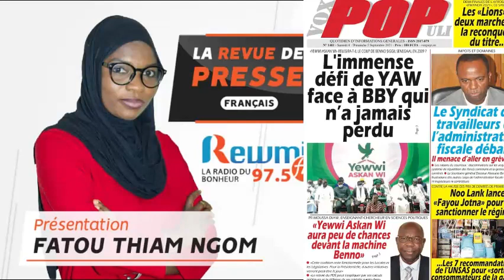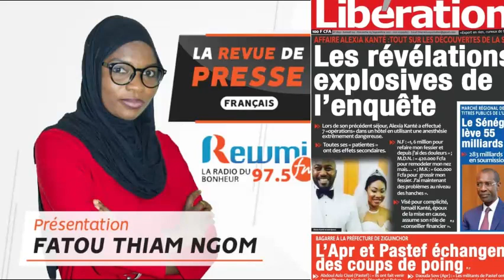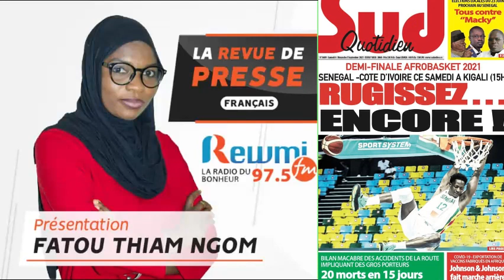REVUE DE PRESSE AVEC FATOU THIAM NGOM FR DU 04 09 2021